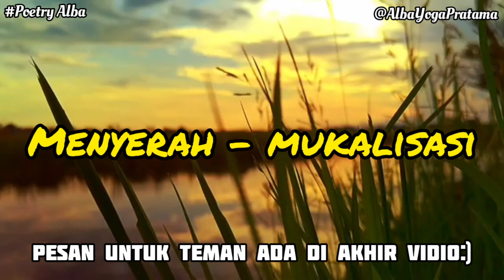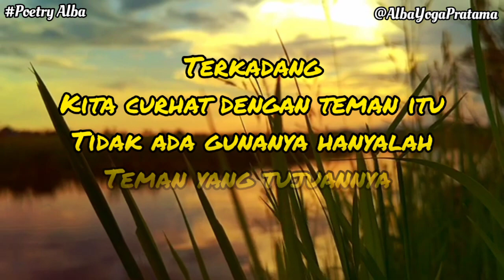Menyerah - Musikalisasi (Puisi) By Puisi Alba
Puisi AlbaYogaPratama

(Poem&Voice By Alba Yoga Pratama)

maaf masih banyak kurangnya🙏

jika ingin copy kata-kata puisi ini dimohon izin terlebih dahulu🙏Gunakan sopan santun mu🤗

Comen untuk Ide-Ide puisi lainnya ya☝️

Puisi Karya : @AlbaYogaPratama

PoetryAlba||Musikalisasipuisi||MusikalisasiAlba
||MENJADI INSPIRASI || AlbaYogaPratama

Sumber : Puisi Alba
pengarang/Penulis : Alba Yoga Pratama

Suport By : Puisi Alba